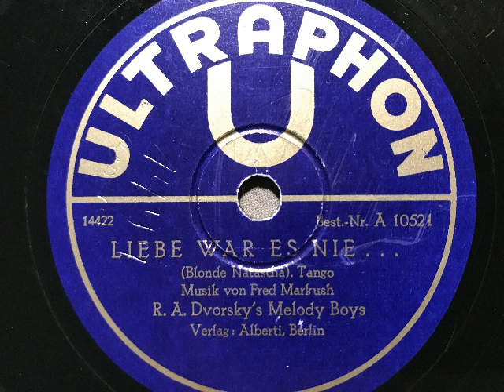Liebe war es nie, Tango, R. A. Dvorsky's Melody Boys, Prag, 1932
R.A. Dvorsky's Melody Boys. Liebe war es nie (Blonde Natascha), Tango von Fred Markush. Ultraphon, Tschecho-Slowakei, 1932, hier eine deutsche Ausgabe. Eine Schellackplatte aus dem Schallarchiv des Radiomuseum Hardthausen.